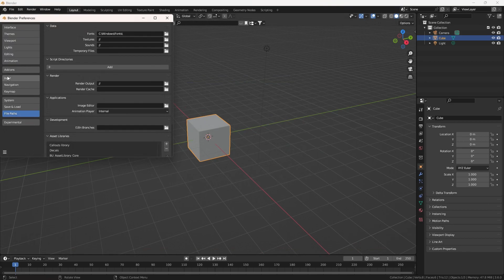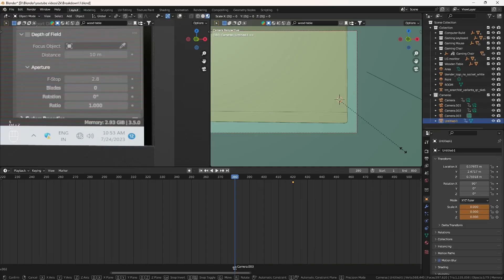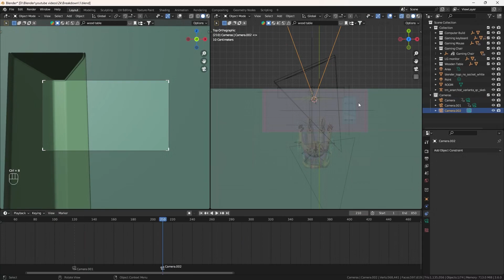How to make 3d animation short films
Hii,

Today we are going to talk about How we can create any 3d animation short film or Film easily in any software.
I'm using Blender 3d software and it's very easy to understand and free to use.

3d Models Websites:-

Track Name- Vlog Chill Hip-Hop by Infraction

Jai Hind